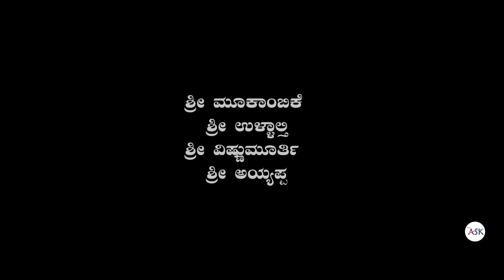SWARNA KEPULA || Tulu Koragajja Daivada Bhakti Sugipu || Team Ask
Tulu Devotional Song
Producer:  Dosthi  Logistics
Lyrics:  Shetty Ajay Raj
Singer: Ranjith Mogaru & Nikhitha Poojary
Editing : Punith Kumar Baikatte
Poster Design: Prem Sagar Thumbe
Direction:  Sunil Baikatte, Udaya Kumar Bekur
Recording Studio: Glad Studio B C Road
Footage: YouTube

Original Songs
MC Audio and Videos Malayalam
Song:- Kannolam Kandathu Pora
Album:-  Swami Ayyappan
Lyrics:- S Ramesan Nair

Video Clips used in this Video are from YouTube

REGARDS,
Team ASK